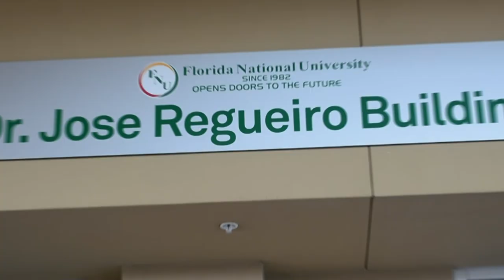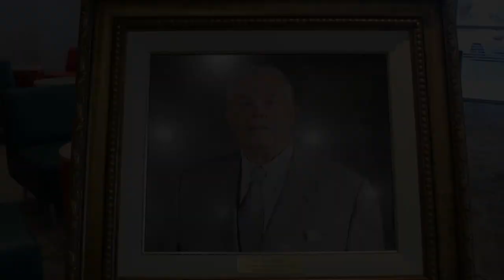Dr. Jose Regueiro Building Grand Opening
Ready to start your career education? Take our Career Education Readiness quiz today!